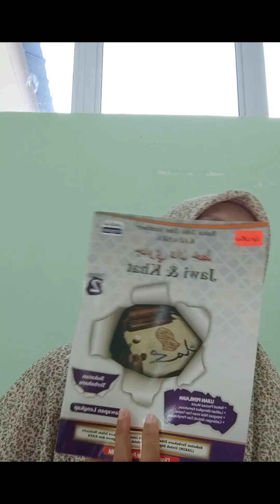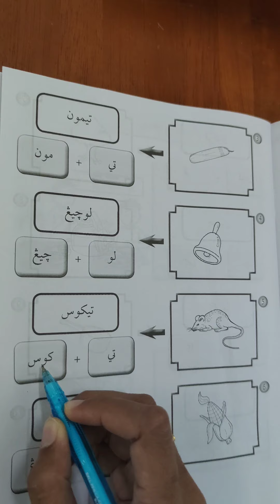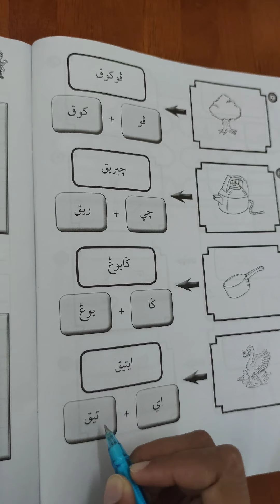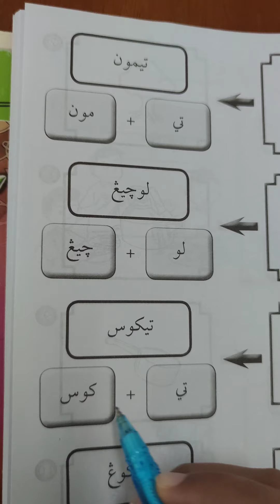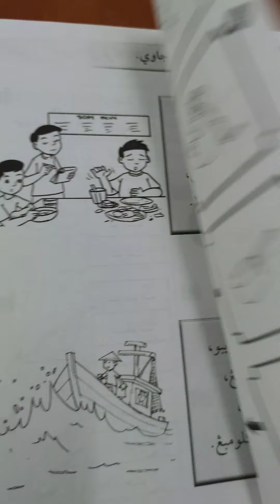Jawi Mengeja sambil Menyanyi Tahun 2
Buku teks jawi muka surat 26,27 & 28.